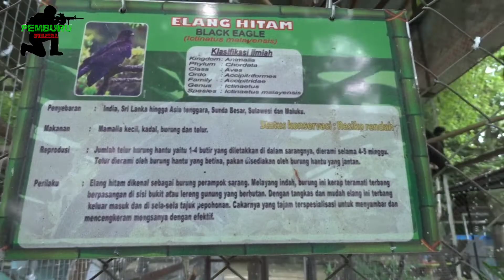Berburu Cinta monyet Dikasih bunga lansung mau. || cinta sampai mati.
cinta monyet, cintaku, cinta ramadhan, cinta sampai mati